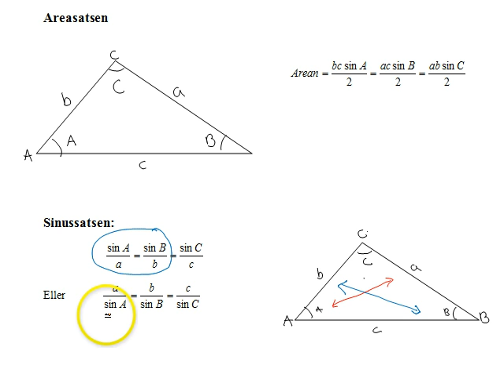Triangelsatser från Ma3 del2